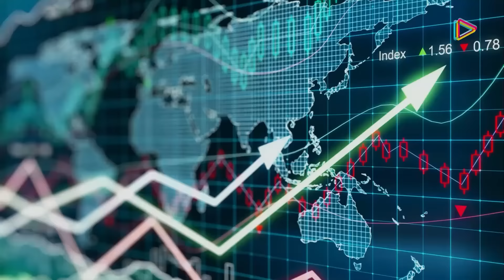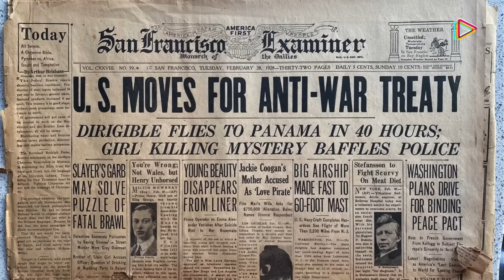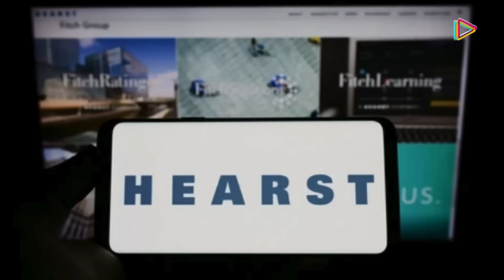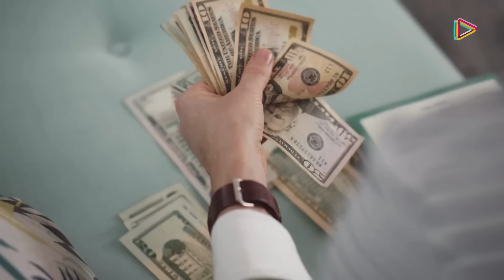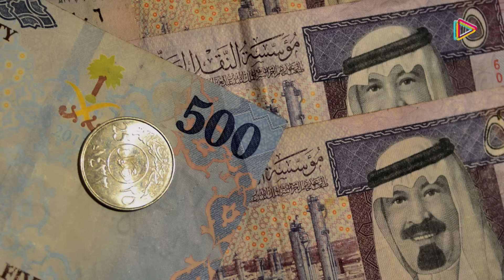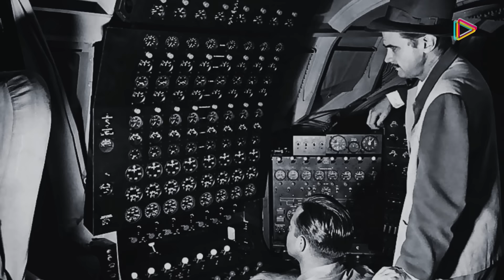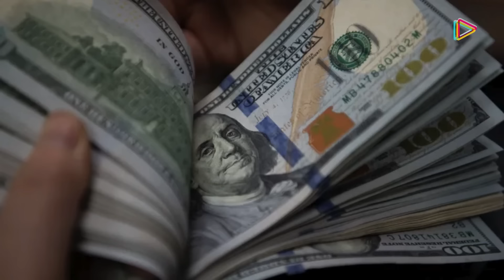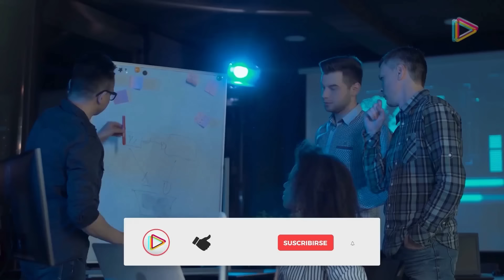Esta Familia Es Dueña de California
Las 5 Millonarias Familias de California.

En esta entrega vamos a conocer a cinco familias, cinco dinastías que impulsaron la economía y el progreso en el sur de California. Te contaremos cómo construyeron sus imperios y qué hacen sus últimos descendientes en la actualidad, cómo crecieron o se derrumbaron sus fortunas.